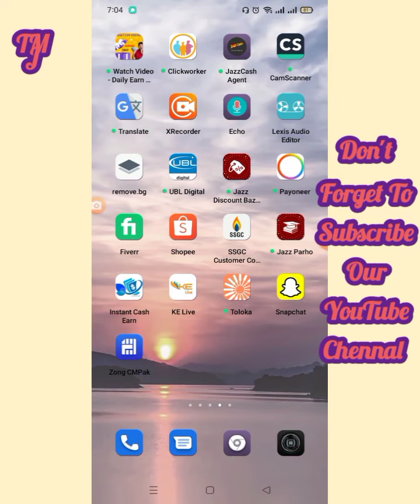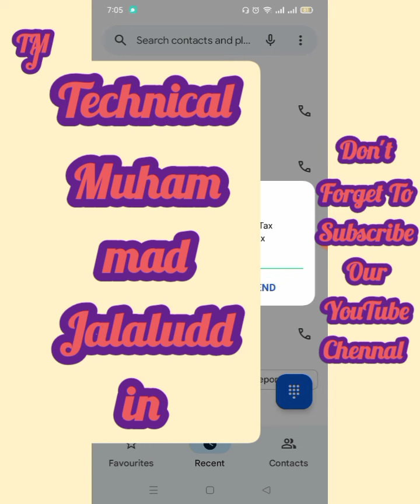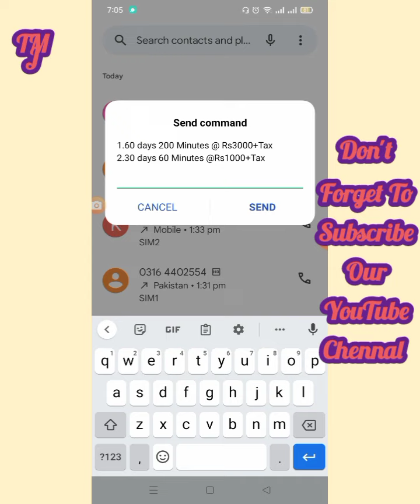Zong Iran Ziyarat Offer 2022:Zong se Pakistan se Iran Call Karain Free Main: Monthly Free Call Offer